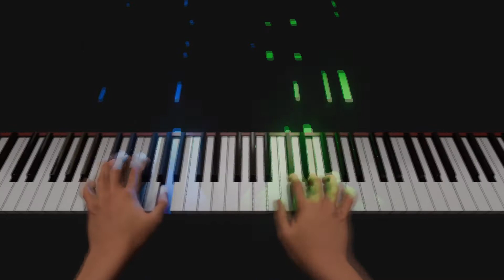Sia - Cheap Thrills (Piano Cover) | AI Piano | Piano Lesson | Pop Covers | Piano Tutorial | Sia Day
Hope you like our piano cover of Cheap Thrills by Sia
Song: Cheap Thrills
Artist: Sia

Leave a comment to let us know what you think, and what you want to hear next!